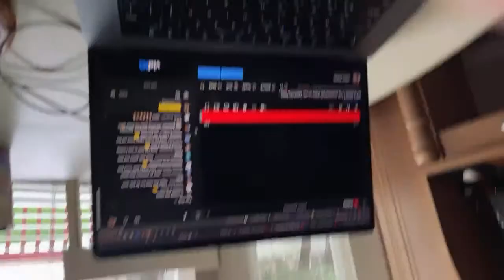We’re flying 1100 unsupported miles on our PARAMOTORS…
A GREAT BIG THANK TOU TO TEAM FLY HALO, FOR ENABLING ME TO BRING THESE VIDEOS TO YOU.
WANT TO LEARN HOW TO FLY LIKE THIS? TEAM FLY HALO'S EXPERT INSTRUCTORS WILL GET YOU UP AND RUNNING IN TO THE SKY IN 9 DAYS,
TO GET SIGNED UP.